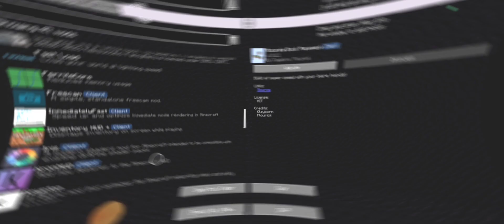BEST PVP MODS THAT IMPROVE YOUR PVP LIKE @LivingLegendOP || POJAVLAUNCHER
Memtion :- @Arena_PlayzZ  @_Jese  @ProSmartyt  @gamingwithsn4858  @LAZY_XD333

pojavlauncher pvp,pojavlauncher,pvp pojavlauncher,pojavlauncher smp,pvp in pojavlauncher,how to pvp in poj
avlauncher,become pro in pojavlauncher pvp,how to become pro in pojavlauncher,pvp montage pojavlauncher | pojavlauncher pvp ||,pojav
launcher,pojavlauncher,pojav launcher pvp,pojav launcher ios,how to pvp pojav launcher,pvp server pojav launcher,how to pvp in pojav launcher,how to do pvp in pojav launcher,pojav launcher 0 fps to convert 1000 fps